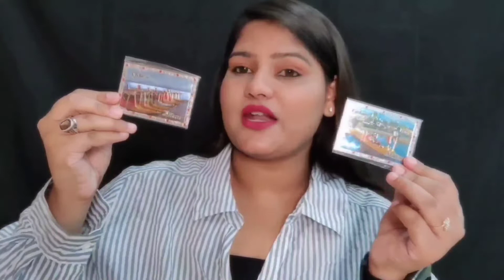Kashmir Shopping Haul | Vanshika Agarwal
Always grateful for those who are supporting me, thank you so much😍